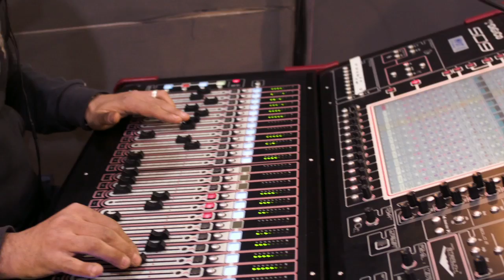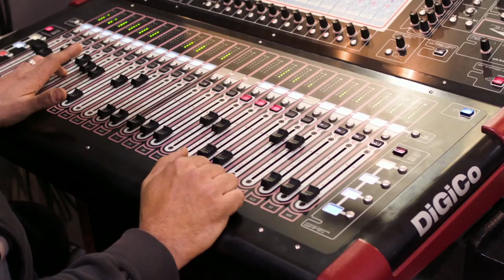Musica e telecomunicazioni allo stand Redder (SMAU di Padova 2014)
Grazie a tutti di essere passati al nostro stand l'anno scorso! Prossimo appuntamento: 1 e 2 aprile 2015 alla SMAU di Padova.
(psst: cliccando su questo link potrete entrare alla SMAU con un invito VIP

Musicisti: Maria Dal Rovere, Stefano Panizzo, Paolo Prizzon, Filippo Rollando e Ivan Zuccarato